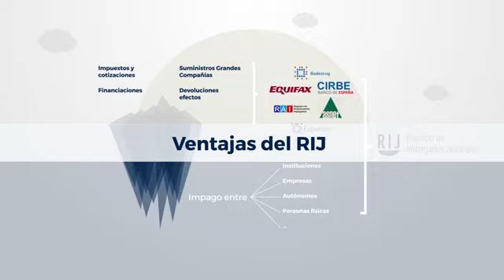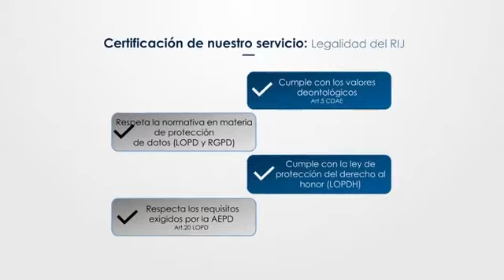Registro de Impagados Judiciales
El Registro de Impagados Judiciales es una pionera plataforma online diseñada por el Consejo General de la Abogacía, especializada para abogados, que les permite optimizar sus tradicionales gestiones de cobro gracias a un proceso automatizado de reclamación de deudas que concluye, en caso de impago, con la publicación de éstas en el Fichero de solvencia y crédito RIJ, afectando a la capacidad crediticia y a la reputación empresarial del deudor, que para no ver bloqueada su financiación y sus posibilidades de contratar con terceros deberá proceder al inmediato pago o transacción de la deuda ya que la información recogida en el mismo, se hace accesible para su consulta, a todos los colegiados de España así como al sistema financiero y empresarial del País a través de su socio Informa D&B (SME) y la mercantil Experian Boureau de Crédito, mejorando la tasa de recobro.

Este novedoso servicio ha revolucionado la lucha contra la morosidad judicial posicionando a España a la vanguardia de la innovación y adaptación de la sociedad a las nuevas tecnologías.

Plataforma online de reclamación y consulta de impagos permite hacer visible la deuda gestionada por los profesionales del derecho que asciende aproximadamente al 80% de la deuda total en mora y que hasta la creación del RIJ permanecía oculta en sus despachos.

El modelo de negocio, basado en la economía colaborativa y en el uso del poder del Big Data nos permite analizar los millones de datos compartidos en nuestro fichero online, siendo una útil herramienta para prevenir la morosidad en nuestro país gracias a la posibilidad que ofrece de identificar a quién debe dinero para evitar nuevos impagos.

La empresa que se encarga de gestionar este registro de impagados es Desarrollo de Aplicaciones Jurídicas (DAJ), constituida por la sociedad Infraestructura Tecnologica CGAE, S.L.U y la mercantil Inversiones Colectivas en Red, S.L, ICIRED, con la empresa líder en información mercantil INFORMA D&B y la multinacional tecnológica EVERIS como socios estratégicos de este innovador proyecto.